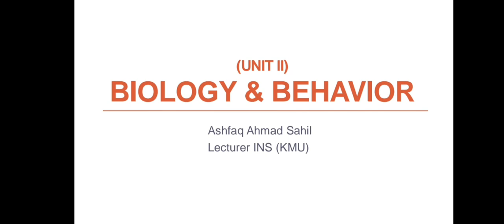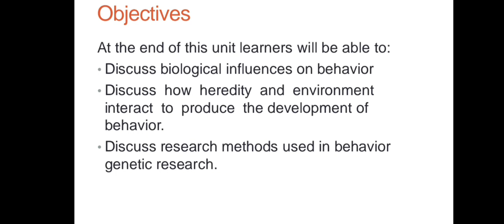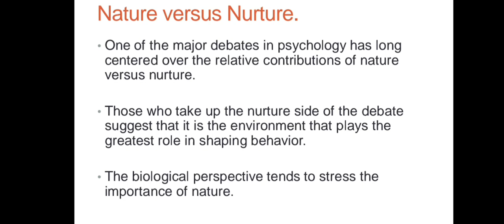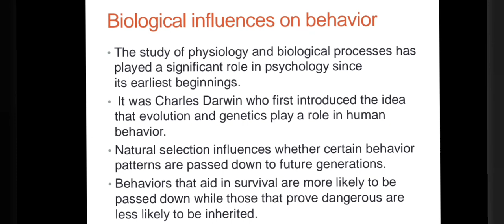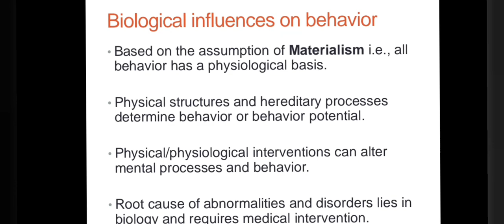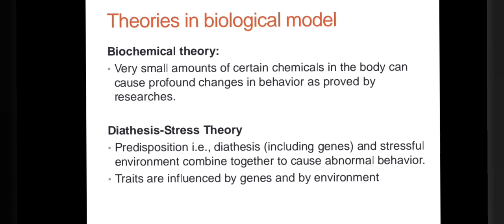Biology and behavior || Unit 2 in behavioral psychology|| part 1 Complete lecture in Hindi,Urdu,Eng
This video is about Biology and behavior || Unit 2 in behavioral psychology|| BSN 6th semester part 1in Hindi,Urdu,Eng
objectives:
At the end of this unit learners will be able to:
• Discuss biological influences on behavior
• Discuss how heredity and environment
interact to produce the development of
behavior.
• Discuss research methods used in behavior
genetic research.
biology and behavior,,
biology and behavior mastery test,
biology and behavior mcat questions,
biology and behavior quizlet,
biology and behavior psychology,
biology and behavior psychology quizlet
biology and behavior chapter 3
biology and behavior psychology section 2
biology and behavior key terms
biology and behavior section 1
biology and behavior worksheet answers
behavioral biology careers
biological behaviour examples
does biology affect behavior
what is the relationship between biology and behavior
psychology biology and behavior quizlet
ap biology animal behavior
ap biology animal behavior quizlet
ap biology animal behavior worksheet
assessment biology and behavior big ideas
bed bug biology and behavior
relationship between biology and behavior
interaction between biology and behavior
link between biology and behavior
bee biology and behavior
biology and human behavior book
biological vs behavioral
biology and behavior review worksheet answers
biology and behavior chapter 3 review worksheet
biology and behavior chapter 3 section 1 answers
biology and behavior chapter 3 section 3
biology and behavior chapter 3 section 4
biology behavior crossword review
how are biology and behavior connected
chapter 3 biology and behavior psychology
chapter 3 biology and behavior inquizitive
coyote biology and behavior
c biology
biology behavior definition
discuss how biology and behavior intersect
biology behaviour
ecology behavior and evolution b.s
ecology and behavior
evolution and behavior
genes and behavior psychology
how does biology affect human behavior
biology and human behavior
biology and behavior in psychology
biology and behavior interact in aggression
is biology a behavioral science
biology and behaviour in psychology
j biological chemistry
j biology
j biol chemistry
j biol chem
k biology
lion biology and behavior
l biology
biological behavior examples
m biology
molecular biology and biochemistry middlebury
biology and human behavior the neurological origins of individuality
neurobiology and behavior
neurobiology and behavior major
chapter 3 biology and behavior graphic organizer
behavioral biology examples
o biology
the biology of behavior
biology and behavior psychology section 3
what is ap bio good for
what is ap in ap biology
biology and behavior quiz
chapter 3 biology and behavior quizlet
chapter 2 biology and behavior quizlet
biology and behavior section quiz section 1
q biology
biology and behavior relationship
biology and behavior guided reading section 1
biology and behavior guided reading section 2
biology and behavior guided reading section 3
biology and behavior guided reading section 4
rodent biology and behavior
rat biology and behavior
r biology
behavioral biology rutgers
biology and behavior section 2
biology and behavior section 4
biology and behavior section 3
biology and behavior section 1 quizlet
snakes biology and behavior
assessment biology and behavior test answers
chapter 3 biology and behavior test
whales their biology and behavior
biology and behavior psychology test
t biology
t cells and b cells explained
u behavior
biological differences examples
biologic vs biological
biology and aggression
ap biology animal behavior lab
w biology
y biology
y-biologics
zoology animal behavior
biology z
zoology and animal biology
psychology biology and behavior
biological explanation of behavior
biology 9-1 answers
what is biology 1
what is biology 1 and 2
chapter 2 biology and behavior
psychology chapter 2 biology and behavior quiz
chapter 3 biology and behavior worksheet answers
chapter 3 biology and behavior
3 types of biological relationships
4 biological explanations of behavior examples
how does biology affect behavior
5 animal behaviors
biology 5
5 concepts of biology
5 biological themes
6 biological molecules
6 biological molecules pogil answers
7.4 biology answers
biology chapter 7 and 8 quizlet
biology chapter 8 answer key
8.1 biology assessment answers
human biology and health grade 8
biology chapter 8 review answers
9.1 biology study guide answers